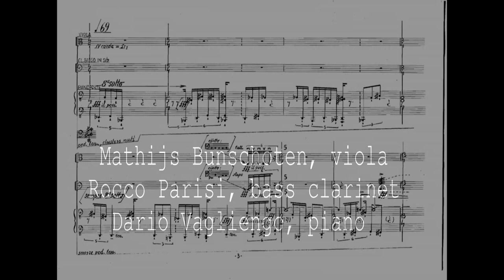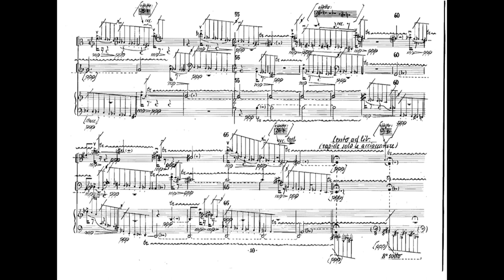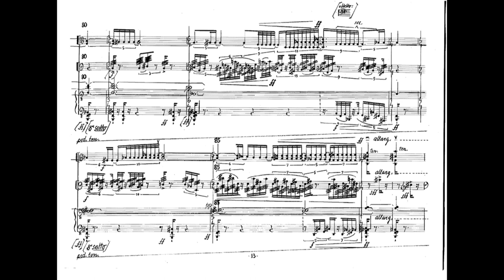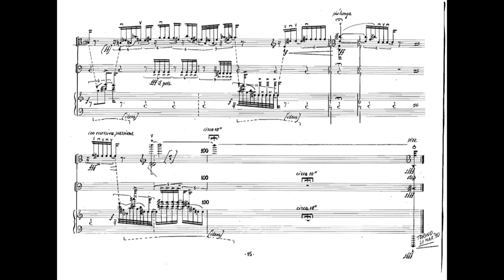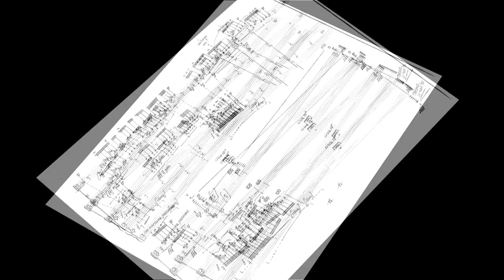Riccardo Piacentini - “Switch” for viola, bass clarinet and piano (live Pomeriggi di Musica Nuova)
Piacentini's “Switch” for viola, bass clarinet and piano at Pomeriggi di Musica Nuova in Turin. It was on April 19th 1990 with an energetic performance of Mathijs Bunschoten, Rocco Parisi and Dario Vagliengo. This piece was also performed by Harry Sparnaay and, in a new version with violin instead of viola, by Gisella Tamagno.